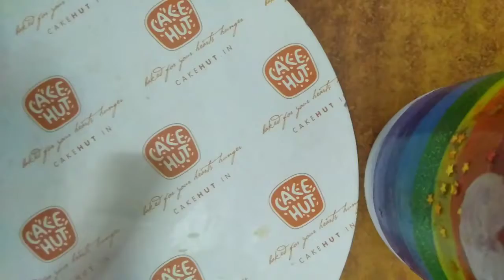A beautiful wall decor making video